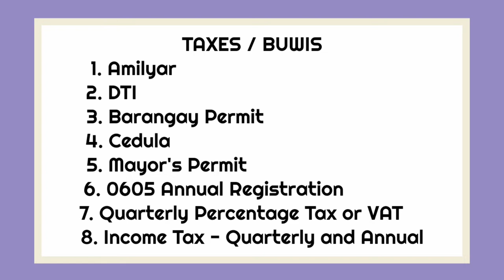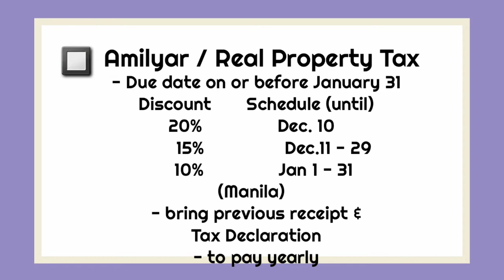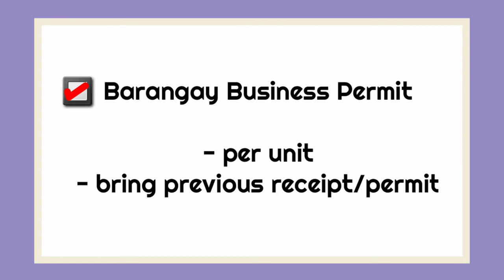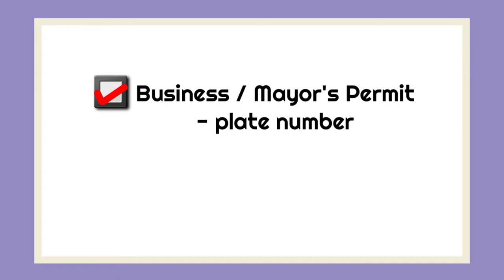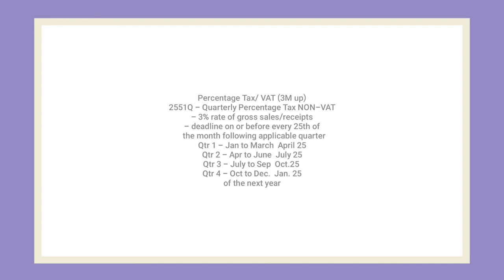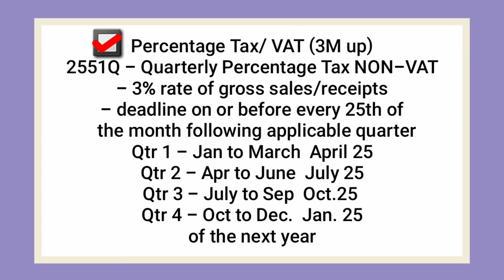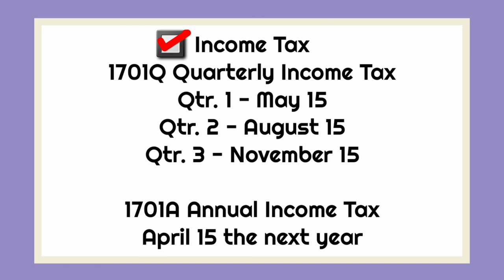Ano Ang Mga Taxes Na Dapat Bayaran Ng Nagpapaupa (Lessor)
Ano ang mga taxes na dapat bayaran ng nagpapaupa o lessor.
sa videong ito ibinahagi ko kung ano ba dapat ang mga klase ng taxes na dapat binabayaran kung ikaw ay may paupahan. inisa isa at dinetalye ko sa videong ito ang mga taxes na dapat bayaran ng nagpapaupa bilang reminder na rin para hindi makalimutan bayaran ang obligasyon sa gobyerno at maging guide na rin sa iba.